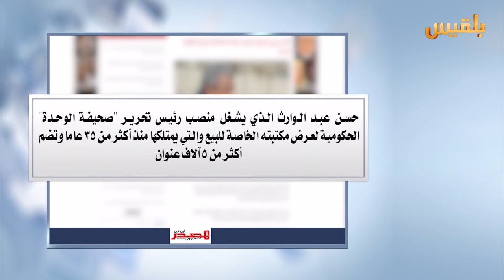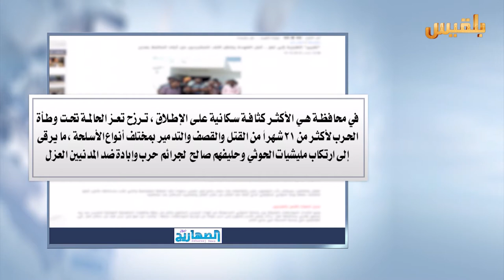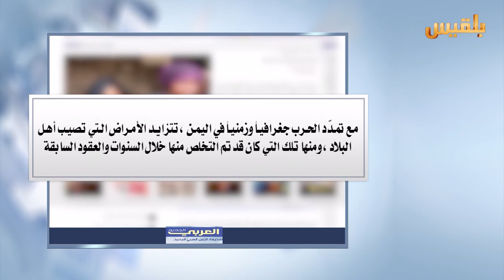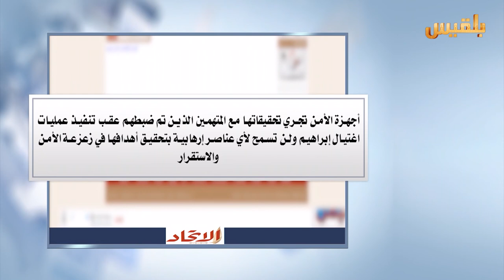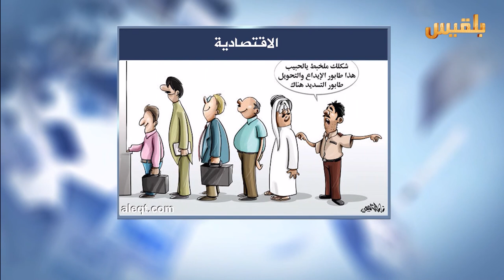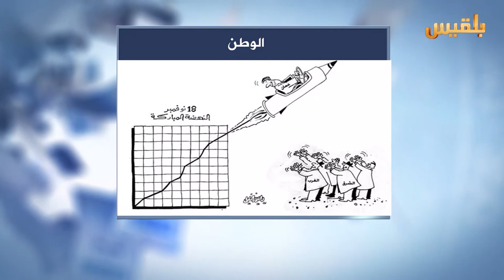كشك الصحافة | 20 - 11 - 2016 | تقديم : سالم باحمران